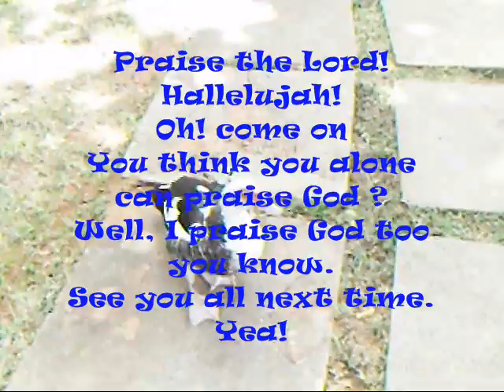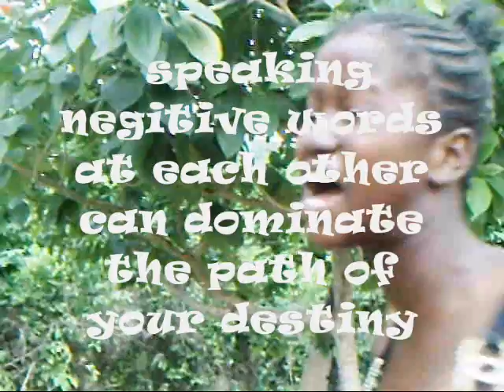Positive Influence Pt 1